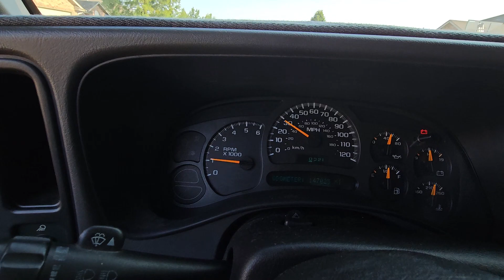Test Drive Untuned STAGE 4 CAM / Two Feet To Keep It Alive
Your views, comments and sharing of these videos really help the channel grow! I'm on Instagram also. I will continue to try my best to bring entertaining and informative videos for you, the viewers!